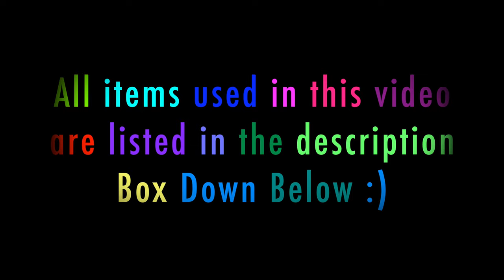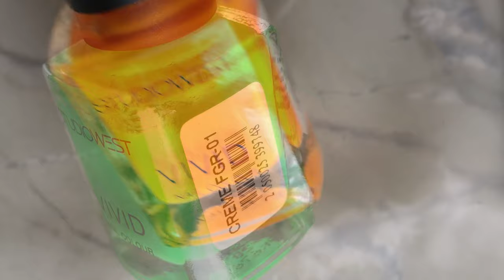SUMMER NEON NAILS || OMBRE NAILART || STAMPING NAILART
Hey Guys,

I hope you all are doing great. I know time is not in our favour and we all are kind of loosing it. But trust me there is always light at the end of the tunnel. Hope everything gets back to normal soon.

So today I am sharing this beautiful vibrant ombre nailart with you all. I hope this brings little happiness in your day.

Stay strong Stay Safe

Love
Ammu

💜 Products Links 💜

💠White Base: Miniso Physical store in the Mall
💠Neons: MyStudio West- A westside in-house brand.
 💠Its from their neon collection
 💠I got from Westside shop in the mall.
💠Top Coat: Is also from MyStudio west only
💠Stamping Polish: Twinkled-t
💠Top Coat: Studio West from Westside physical Store
💠Other items ( hehe I buy a lot of stuff from aliexpress :) )

💜Music Credits💜

💠 Video Music :
Down The Street Blues  4:50 Unicorn Heads Rock | Bright